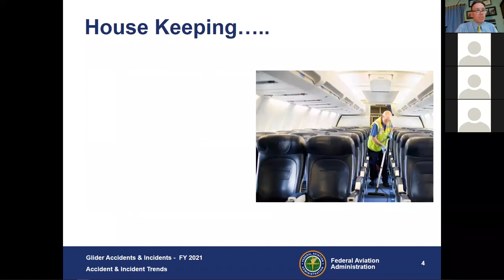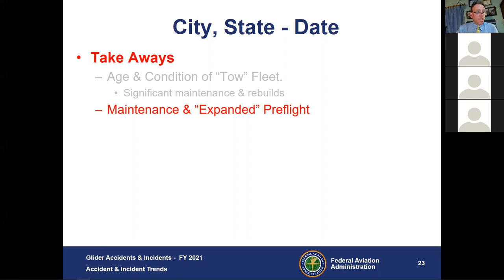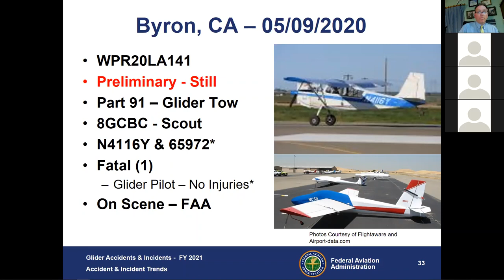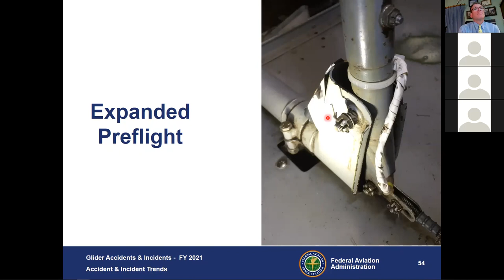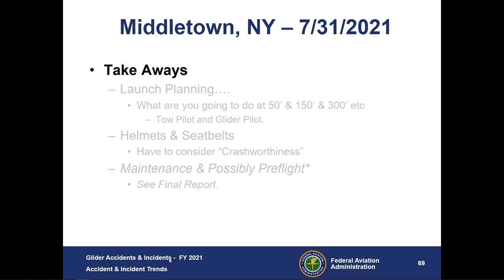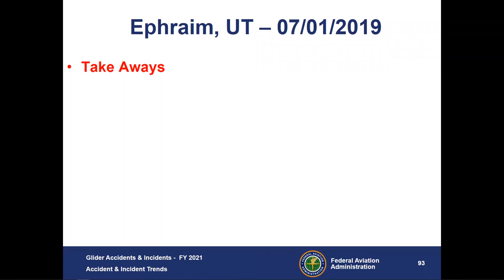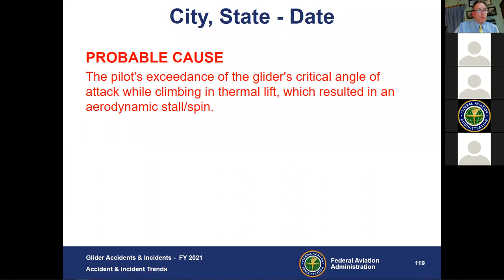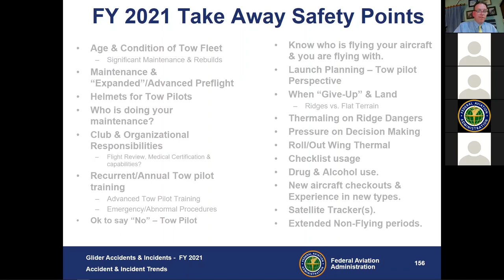Glider Accident Review - FY2021 Part 3/3 - Takeaways to Teach! Towplane & Motorglider Accidents.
A rebroadcast of the April 2022 New England FAASTeam annual glider accident webinar series.

Part 3 - A review of Motor-Glider and Tow Plane accidents from FY2021, along with recent reports from prior years and associated incidents & events.

An on-line instructor brief/forum tailored specifically to the needs of Glider Instructors. An annual review of accidents and incidents that occurred in the FAA Fiscal Year 2021, what are the issues we need to know and teach as instructors? Join us to learn and gain "Food for Thought" in how you provide your training as a glider instructor, or what you need to be aware of as a commercial glider pilot.